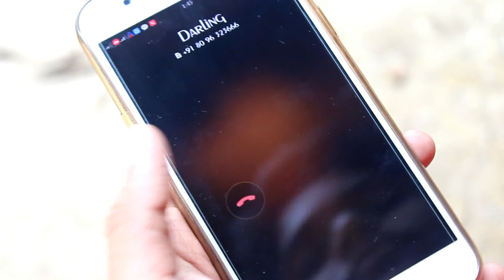Lost My Friend Trailer \ Rs Media Works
film on nov 15 @officially watch and enjoy